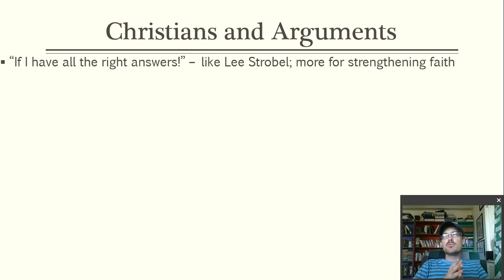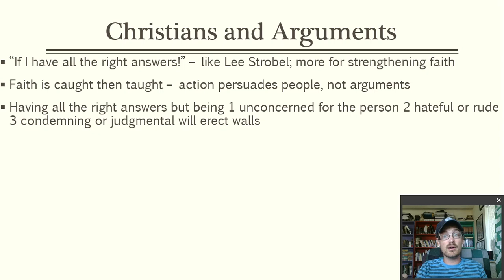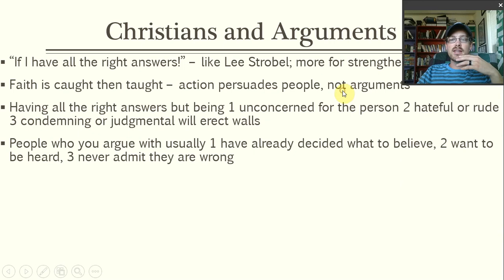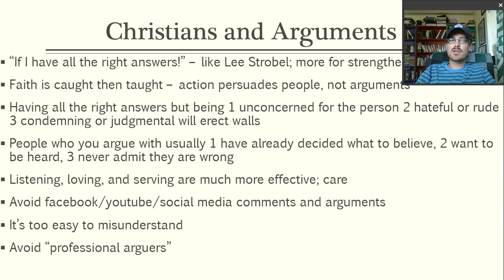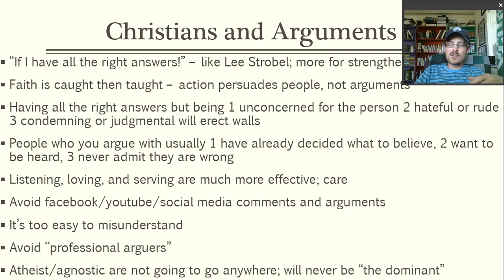Christians And Arguments